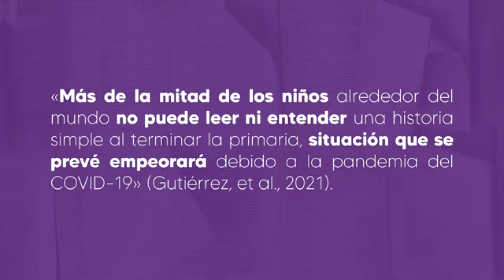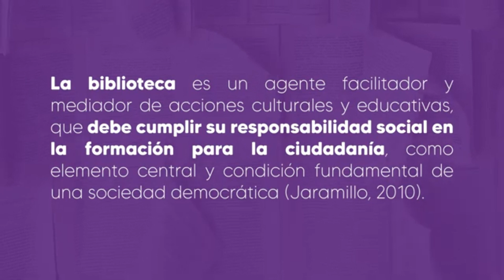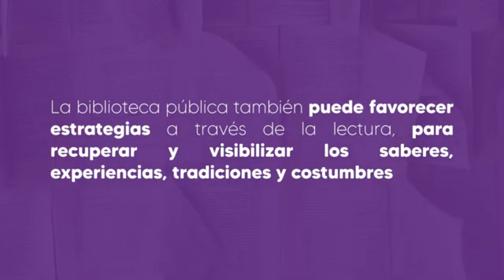Relación entre lectura, memoria, convivencia y reconciliación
El Diplomado virtual de Lectura para la Memoria, Convivencia y Reconciliación busca fortalecer capacidades en bibliotecarios, promotores y mediadores de lectura, con el fin de hacer uso democrático de la información, reconocer a la biblioteca pública como espacio de encuentro y transformación social.

Se espera aportar herramientas prácticas (caja de herramientas) que faciliten hacer memoria en las bibliotecas, focalizar lecturas para la memoria, la convivencia y la reconciliación y dinamizar clubes de lectura para el reconocimiento de historias de vida en el territorio.

Este diplomado cuenta con el apoyo del Ministerio de las Culturas, las Artes y los Saberes y el Programa Nacional de Concertación Cultural.

Síguenos para estar informado de nuestras actividades
Facebook e Instagram: @MiNorteApp